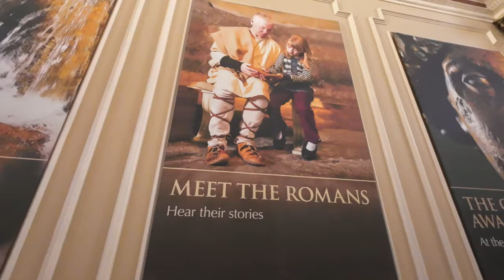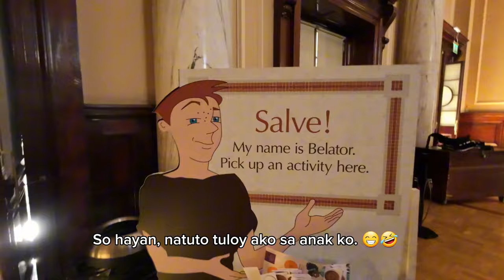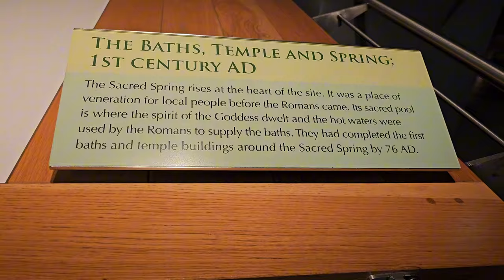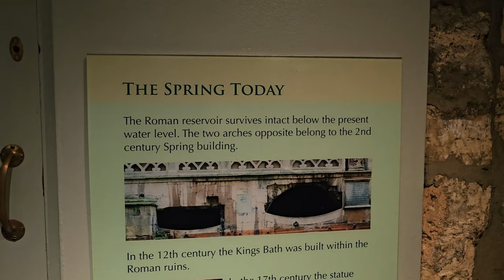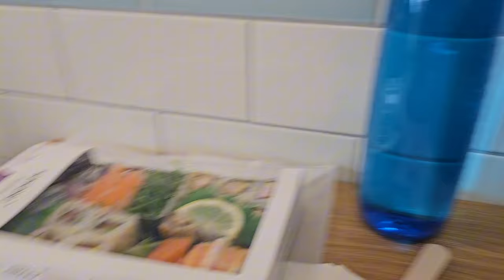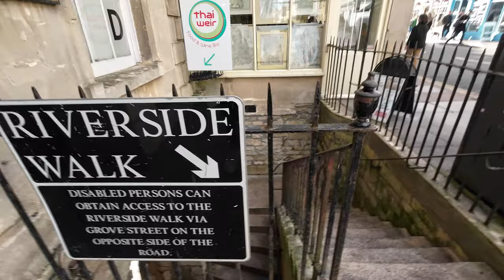A day in Bath. The Roman Baths, Pulteney Bridge, The Circus, The Royal Crescent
Join us in this vlog while we explore the beauty of Bath. It's a great half term activity for kids and us too. HAPPY WATCHING!